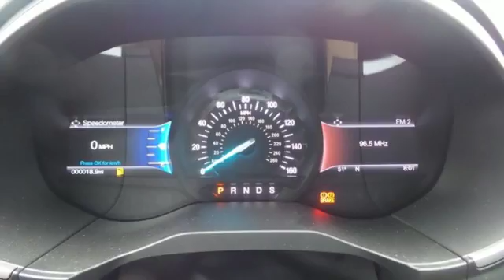New 2016 Ford Edge Rochester MN Winona, MN F166033 - SOLD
Year: 2016
Make: Ford
Model: Edge
Trim: SEL
Engine: EcoBoost 2.0L I4 GTDi DOHC Turbocharged VCT
Transmission: 6-Speed Automatic
Color: White
Interior: Ebony Lthr Trimmed Seats
Stock #: F166033
VIN: 2FMPK4J94GBB52686

Address:
4900 Hwy 52 North